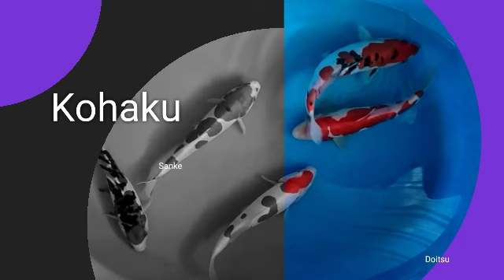Kohaku ,Sanke, Doitsu koi fish